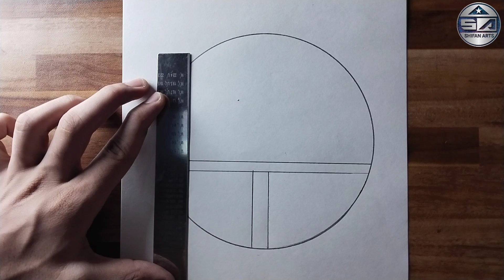Circle Drawing- How to draw a beautiful pink colour hearts in the circle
• MATERIAL

BLENDING STUMP, 2B 4B 6B 8B 1OB DOMS PENCILS

THANKYOU FOR WATCHING THE VIDEO I HOPE YOU LIKE MY VIDEO.